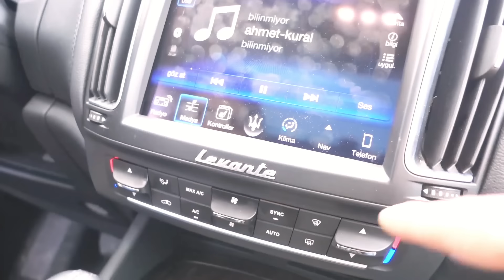Doğan Kabak | AHMET KURAL İLE MASERATI LEVANTE KULLANDIK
Maserati'nin yeni SUV'u Levante'yi Ahmet Kural ile birlikte kullandık.

Ümit Erdim ile İddia Volvo S90 ile Gaza, Frene, Direksiyona Dokunmadan Köprüyü Geçmek
3 milyon TL'lik 610 Beygir Gücündeki Lamborghini Huracan ile Gazladık!